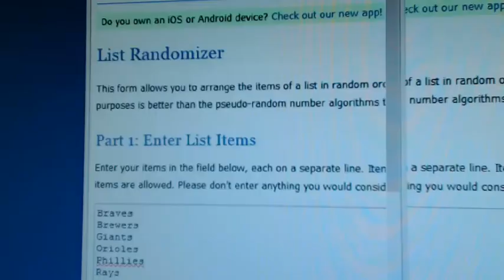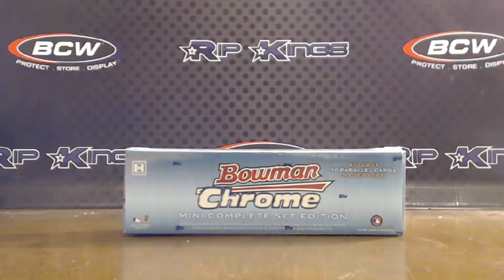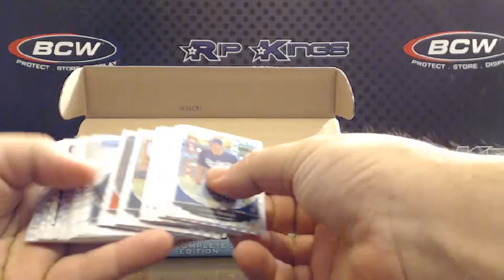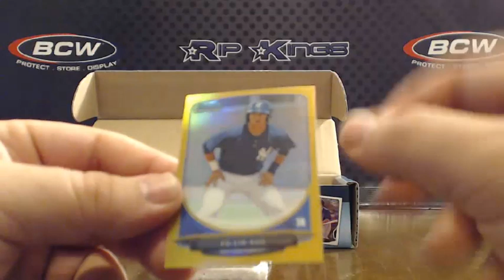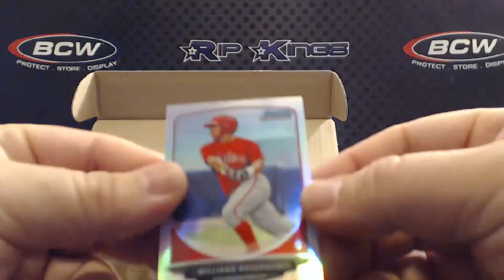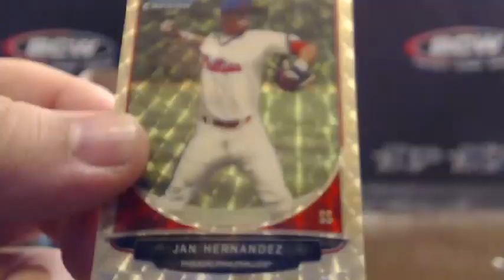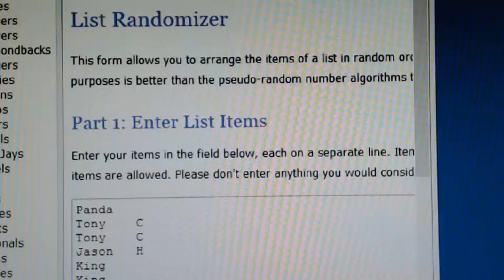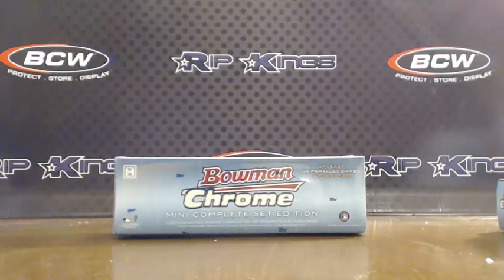2013 Bowman Chrome Mini Set Random Team Break #6 3/16/14